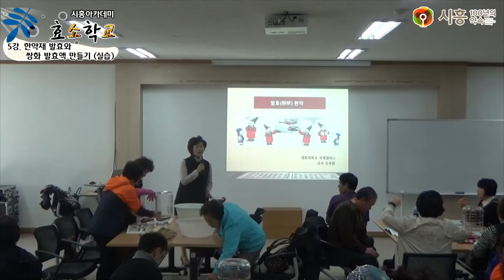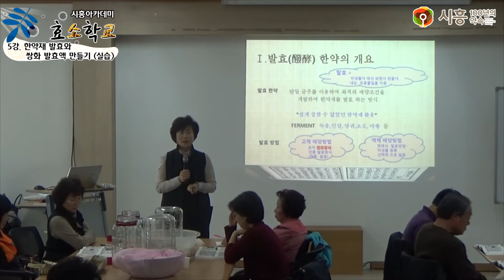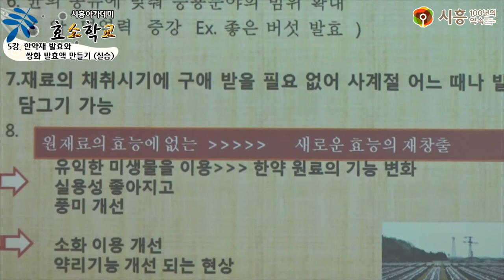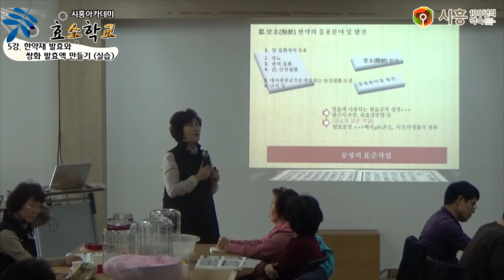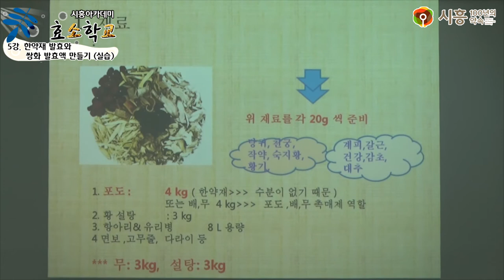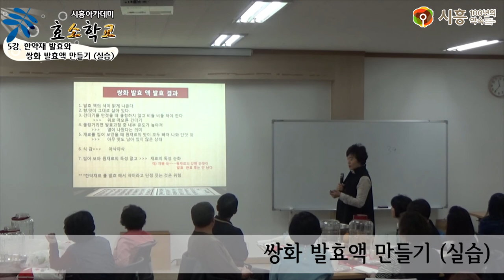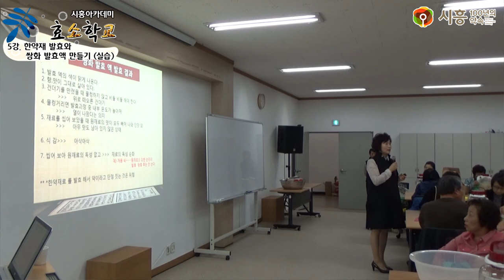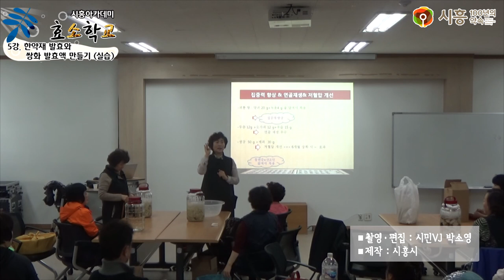[시흥아카데미] 효소학교2기 5강 「한약재 발효 쌍화발효액만들기」 - 조옥희(경희대 국제캠퍼스 교수)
[시흥아카데미] 효소학교 2기 5강  「한약재 발효, 쌍화발효액만들기」 - 조옥희(경희대 국제캠퍼스 교수)

강의명 : 효소학교 2기- 5강

내 용 : 한약재 발효, 쌍화발효액만들기

강 사 : 조 옥 희 / 경희대 국제캠퍼스 교수

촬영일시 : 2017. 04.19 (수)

■ 학교장 : 조 옥 희 / 경희대 국제캠퍼스 교수

■ 촬영 : 박소영

■ 편집 : 박소영

■ 제작 : 시흥시